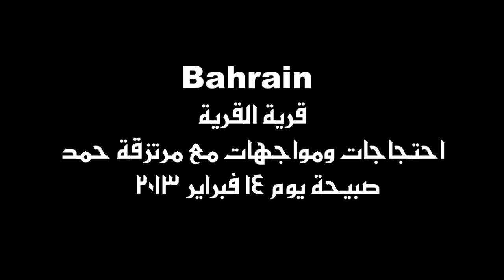Bahrain قرية القُرية:قمع عنيف لتظاهرات صبيحة 14فبراير2013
قرية القُرية: خرج ثوار القُرية في احتجاجات صبية الذكرى السنوية لأنطلاق ثورة 14 فبراير , وقام المتظاهرون بإغلاق شارع الجنبية العام احتجاجا على سياسة النظام المجرم وأتت مرتزقة الطاغي حمد وقمعت المتظاهرين بالشوزن والمسيلات الدموع فيما قام الثوار بتفعيل الدفاع المقدس ضد المرتزقة , تأتي هذه الاحتجاجات للمطالبة بإسقاط الطاغية حمد وزمرته وحق تقرير المصير لشعب البحرين .
14 فبراير 2013